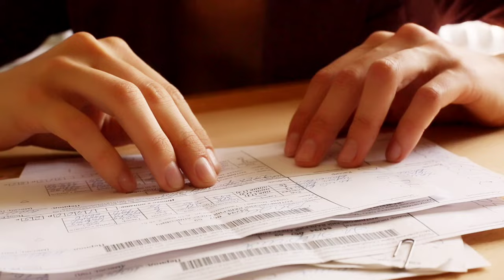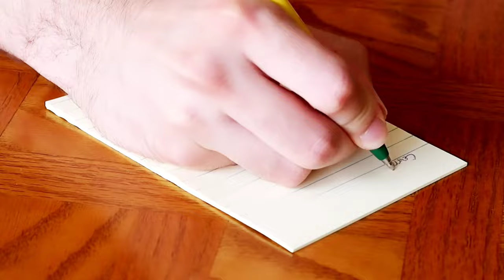जैकलिन फर्नांडीस सहित बॉलीवुड की इन अभिनेत्रियों ने करोड़ों पैसों के लिए किया प्यार और शादी।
Title: These famous Bollywood actresses including Jacqueline Fernandez did love and marriage for money.

 Friends, as you all know Bollywood actress "Jacqueline Fernandez" has been a part of the headlines due to being in a relationship with her boyfriend "Sukesh Chandrashekhar", where "Sukesh Chandrashekhar" is in discussions because of giving her a gift of crores of rupees.  And that's why it is being said that Jacqueline has fallen in love with "Sukesh Chandrashekhar" only because of money and is soon going to marry him.

 But not only "Jacqueline Fernandez" but there are many famous Bollywood actresses who have fallen in love and married for money, and so in today's video we are going to introduce you to such actresses including Jacqueline Fernandez.  , who did love and marriage because of money, so let's start the video without delay, and meet the same famous actresses of Bollywood industry!

 No. (1) Juhi Chawla

 On the first number of this list, the name of the beautiful actress of Bollywood industry "Juhi Chawla", who has given many superhit films like "Darr" and "Arjun Pandit", let us tell you that "Juhi Chawla" also earned money.  For the year 1995 got married to businessman "Jai Mehta", "Jai Mehta" is much older than "Juhi Chawla", and he was also married, but "Juhi Chawla" also took money at his age.  Got married to a big man!

 Number (2) Shilpa Shetty

 Actress "Shilpa Shetty", who robbed UP and Bihar with her latko jhatko, had also married a very rich and hero businessman "Raj Kundra" for money, yes "Shilpa Shetty" also left many Bollywood actors for money.  She had tied the knot with Diamond's businessman "Raj Kundra" in the year 2003, for which she also made a lot of headlines!

 Number (3) Karisma Kapoor

 Bollywood industry's beautiful and talented actress "Karisma Kapoor" has given many superhit films like "Raja Hindustani" and "Rishtey" to the Bollywood industry, let me tell you that "Karisma Kapoor" also got money from businessman "Sanjay Kapoor" for years.  Married in 2003, although she could have married any handsome actor in the Bollywood industry, whose many actors have been crazy, but she just looked at the money and got married to Sanjay Kapoor!

 No. (4) Rani Mukerji

 The beautiful actress of the Bollywood industry "Rani Mukherjee" has also given many superhit films in the Bollywood industry like "Saathiya", "Chori Chori Chupke Chupke", "Dil Bole Hadippa", the same actress "Rani Mukherjee" has also given money.  Is married to a rich person, yes, in the year 2014, Rani Mukerji married film producer "Aditya Chopra", who was older than "Rani Mukerji" in age, as well as much richer, because of which "  Rani Mukerji" fell in love with producer "Aditya Chopra" for money, and then married!

 Number (5) Priyanka Chopra

 The last episode of this list includes the name of actress 'Priyanka Chopra', who has given many superhit films like "Dostana", "Fashion" and "Gunday" in the Bollywood industry, let me tell you that actress "Priyanka Chopra" has also  For money, married her younger American singer "Nick Jonas" in the year 2018, who, along with being a singer, is also known for her acting in many big budget films and likewise she earned crores of rupees.  Seeing this money, Priyanka lost her heart to him, and married him!

 So friends, what would you like to say about these Bollywood actresses, you must tell us your opinion by commenting in the comment box, also do not forget to subscribe to our channel to know all such news related to Bollywood industry!